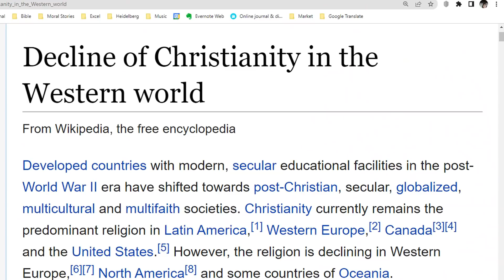Biak in inngahsiak leh insak ṭhatsiak chungchang – Ngaihtuah a ngai e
Ngaihtuah A Ngai E (episode - 46) : Khawvela Biak In ngah ber leh sa ṭha zing ber hnam kan ni em? Inchhuanna tur nge inenfiahna tur zawk le?
Ka podcast hi platform dang; Spotify, Apple Podcast, Google Podcast, Pocket Casts leh a dangah pawh stream theihin a awm a, a hnuaia link-ah hian kal la, i duhna berah lo ngaithla ve ta che.